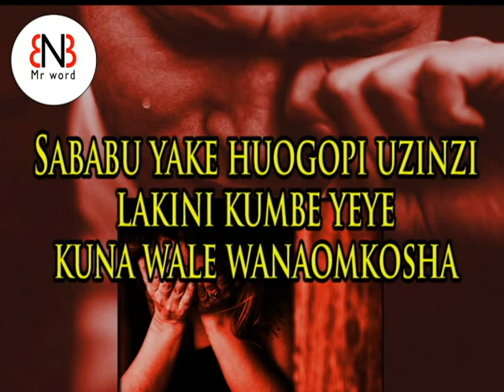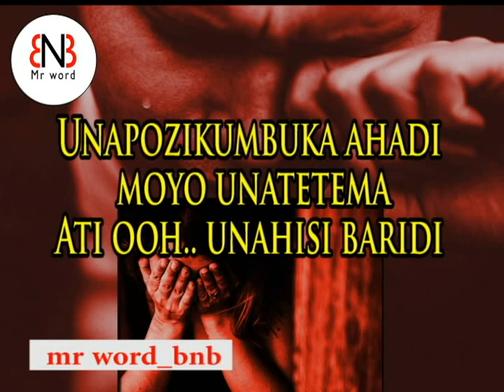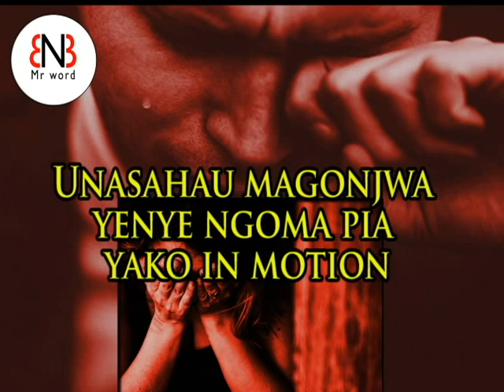JE? ULISHAWAHI KUJIHISI UNALAZIMIZISHA MAPENZI?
wakati mwingine inatokea unajihisi mtumwa wa mapenzi, unafanya kila kitu kumridhisha lakini wapi... leo nakupa ukweli mchungu kupitia utungo huu..